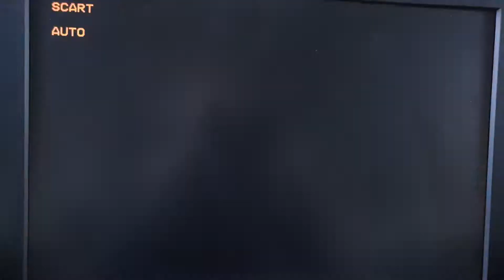Blackpool v Halifax Town Div 4 30 Nov 1991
Pool win 3-0 with goals from Paul Groves and a Dave Bamber double.
Onwards + Upwards